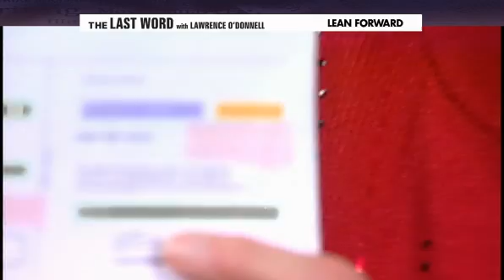MSNBC's Lawrence O'Donnell Nails Birther Queen Orly Taitz Over Obama Birth Certificate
From MSNBC's Last Word with Lawrence O'Donnell
Lawrence O'Donnell Nails Birther Queen Orly Taitz, who is NOT a Natural Born US Citizen Over Obama Birth Certificate